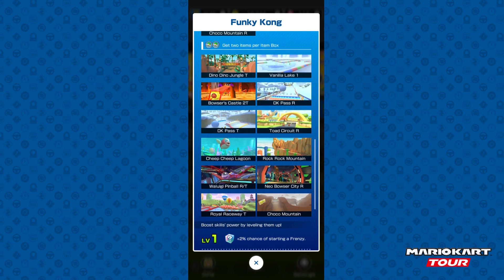CAN WE GET GOLD?! | MARIO KART TOUR HEAVY HITTERS REVIEW + PIPE PULLS!!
Hello everyone and welcome back to another MKT video on the channel!
Today I do pipe pulls in the Heavy Hitters Pipe! Will we get the gold we need for ranked?!
Thank you all so much for watching my videos!

My Mario Kart Tour Friend Code: 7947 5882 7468